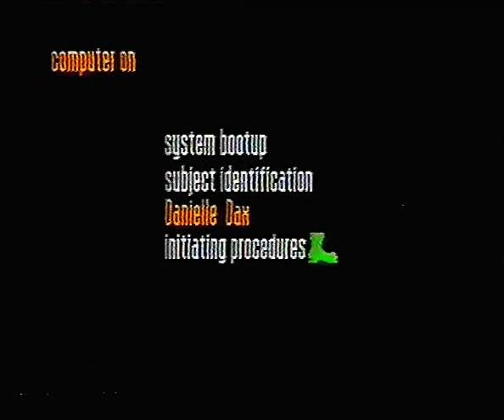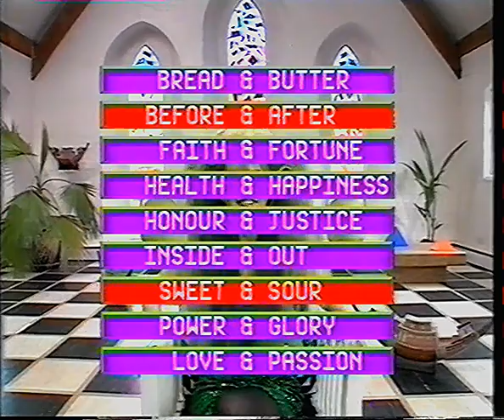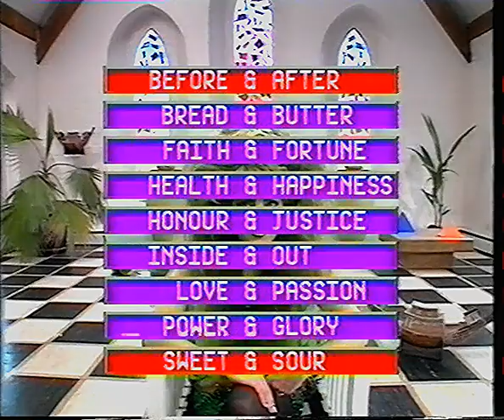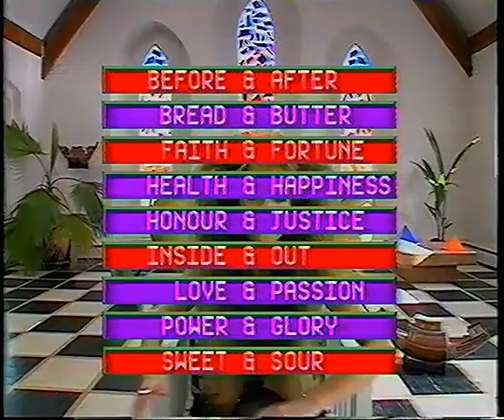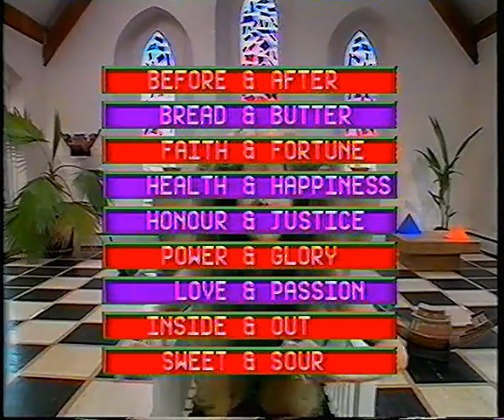Danielle Dax Star Test Channel 4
Star Test - Danielle Dax
4 July 1989 - Channel 4

Danielle Dax on the Channel 4 interview show Star Test, answering questions chosen by the celebrity and asked by the computer.